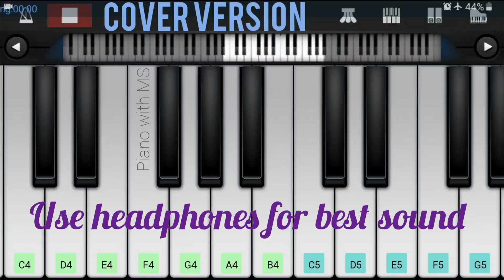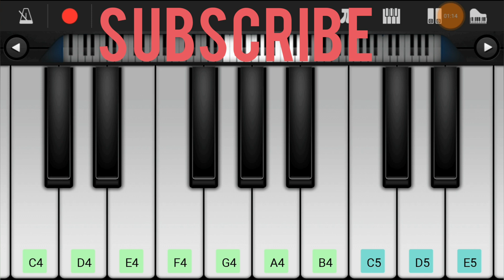Ne Nadandhal Nadai Azahu ( Nee Nadakala style Adire ) Song | Baashha Movie | Rajinikanth | Deva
Song:        Azhagu Azhagu (Nee Nadakala Style Adire)  Chahra Hai
Movie:      Baashha
Director:   Suresh krissna
Producer: Sathya Movies

This Video is just a cover Version of the Original Song composed by Deva.